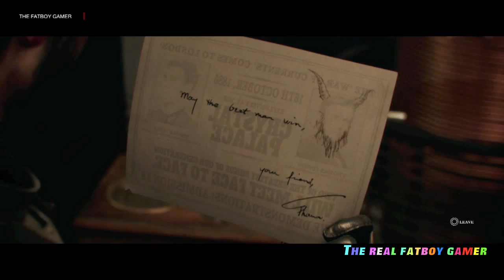The Order 1886: Walkthrough Chapter 2 w/ Commentary (TheRealFatBoyGamer)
The Order 1886: Walkthrough Chapter 2
The Real FatBoy Gamer's Gameplay's